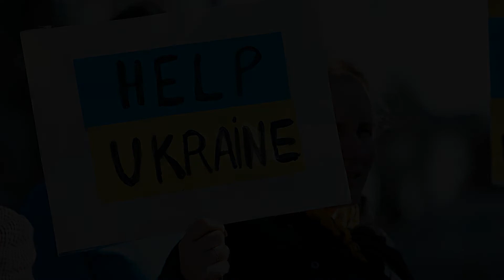UKRAINE ou la souffrance d'un peuple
Tout est dit dans cette vidéo où les images de presse parlent d'elles-mêmes au début du conflit.